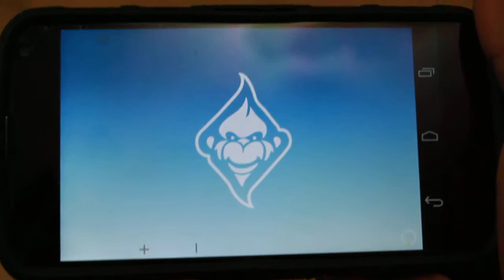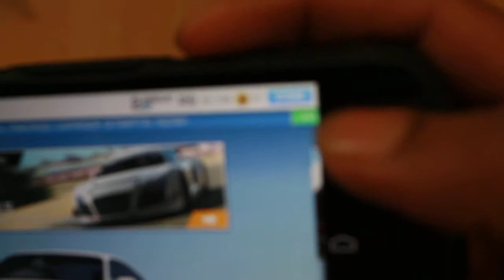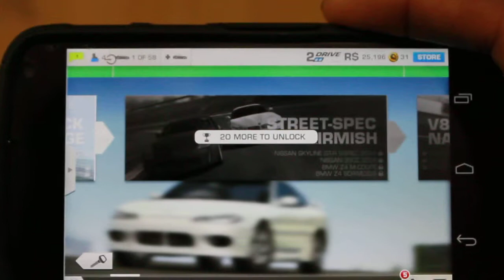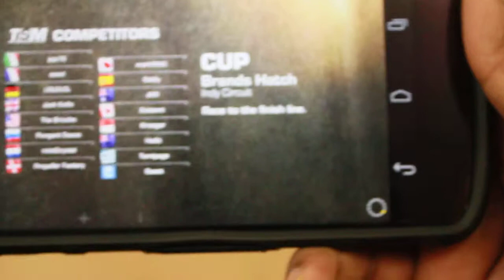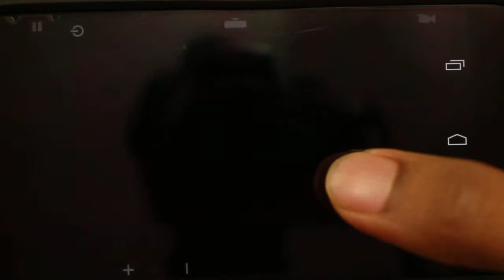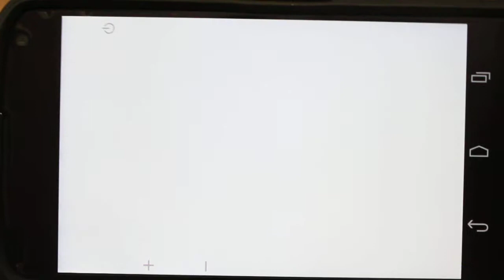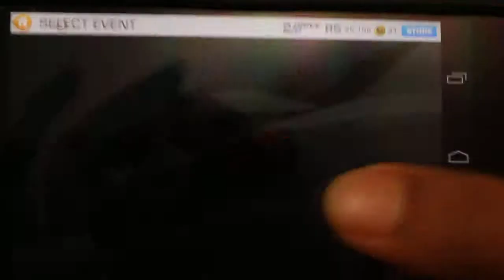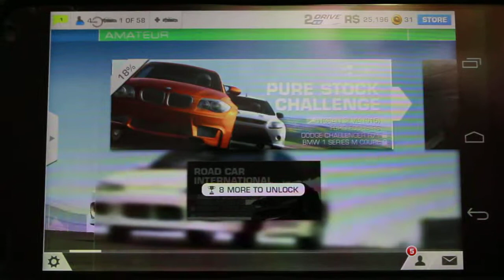Real Racing 3 Android Gameplay and review on Nexus 4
This is gameplay review of Android Real Racing 3 game, which is available for free on play store.